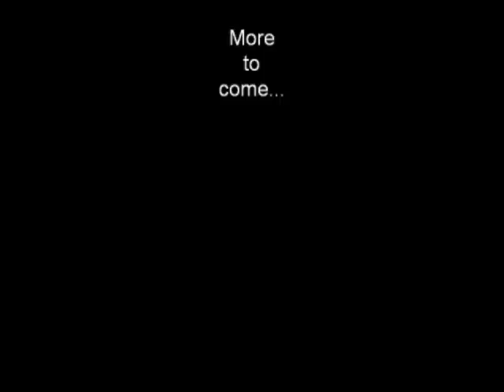ETSU Campus Preachers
Jeremiah and Buddy preaching at Eastern Tennessee State University in Johnson City TN.